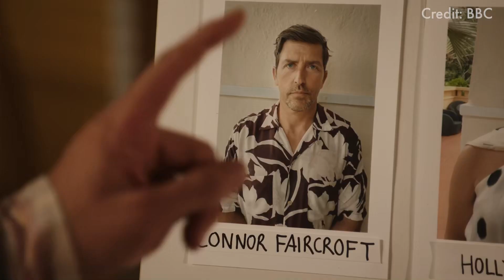Death in Paradise: Marlon and Naomi ROMANCE?!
We are joined by Marlon himself, Tahj Miles, to discuss Death in Paradise 11x02! In the episode, a murder on the golf course has the St Marie police baffled, while Naomi learns about Marlon's past and Florence is faced with a big decision. Join our discussion here!